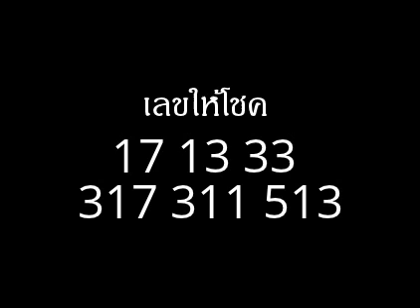ฝันว่าอุ้มเด็ก หมายถึงอะไร (เลขเด็ด)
จะได้ลาภในการเงิน หรือได้บุตรในเร็ววัน